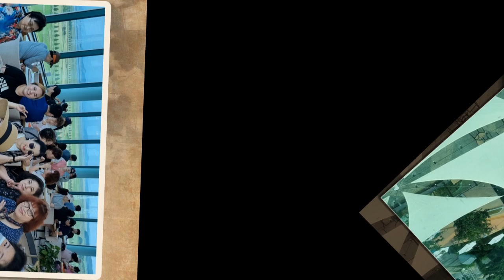2023 7 29 30 영흥나들이